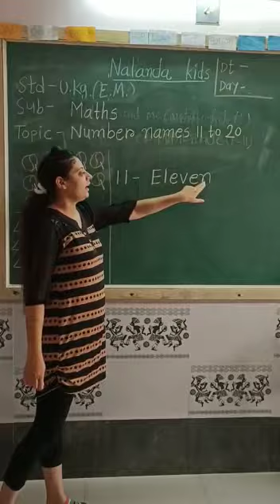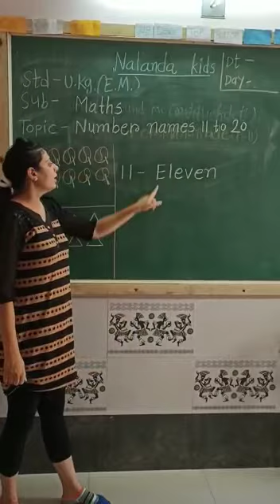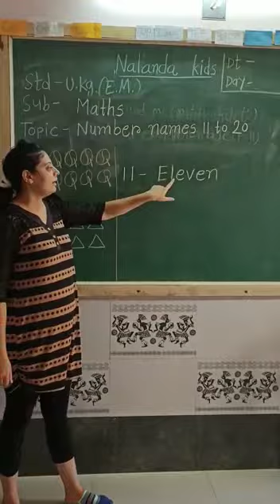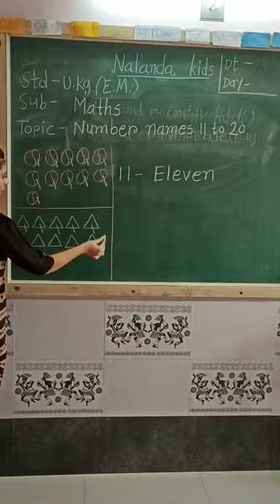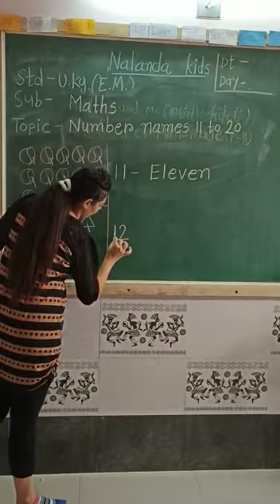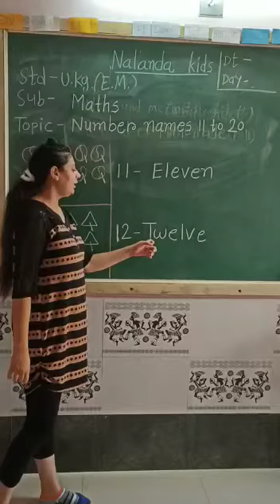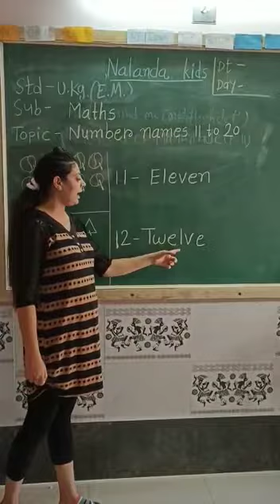Nalanda Kids||U.K.G English||Maths, 11to 20 Numbers Part 2